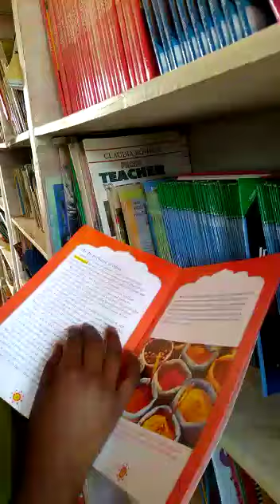smart class, smart students, study harder